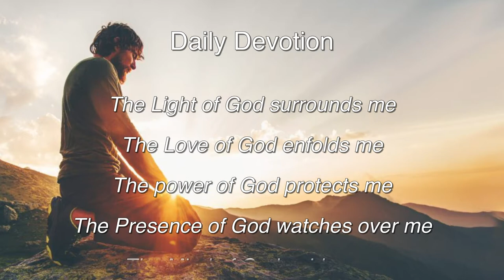Daily Devotion - Feb-08-21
Let God direct us in everything we do and we shall prosper like a tree planted by the water. Stay blessed everyone!

Music Track